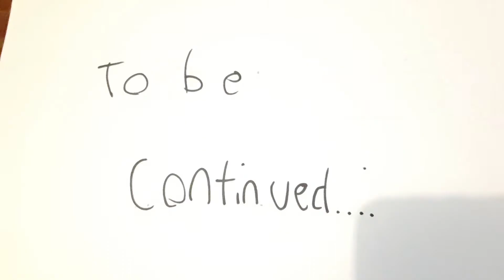A Lego Story: Part 1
This is my first stop motion over one minute long, I'm very proud. this took over 900 frame to make and I made it in about a day.